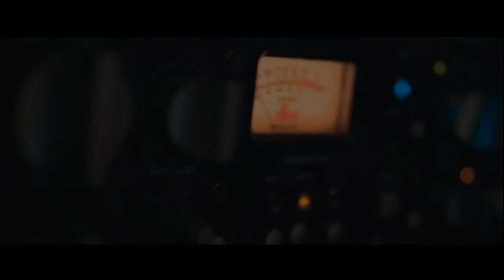Studio live saison 6 - #9 : Reva - 14/02/2019